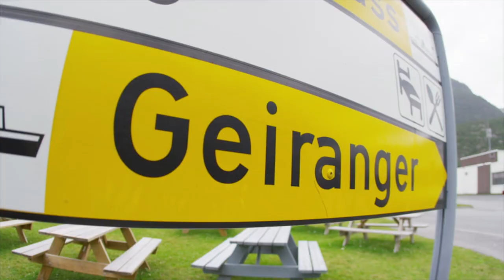Per Fahrrad & Kajak durch Norwegen: Bike 2 Boat Adventure (Full HD) I VAUDE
Bike 2 Boat Adventure - Durch Norwegen mit Fahrrad & Kajak. Bei ihrer Tour durch das Land der Fjorde & Wasserfälle reisten Lukas Wielatt & Philip Baues von Fluss zu Fluss durch Norwegen. Dabei standen nicht nur die Wasserfälle im Mittelpunkt, sondern die Reise selbst: Mit Bike & Kajak ließ sich Norwegen auf besondere Art & Weise erkunden. Die schönsten Bilder der Bike 2 Boat Reise durch Norwegen sehen Sie im Video.

Athletes:
Philipp Baues
Lukas Wielatt